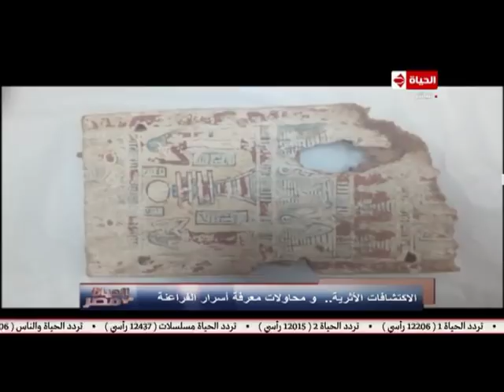الحياة في مصر مع كمال ماضي | لقاء مع د. مصطفي وزيري وحقائق حول تابوت الإسكندرية 22-7-2018